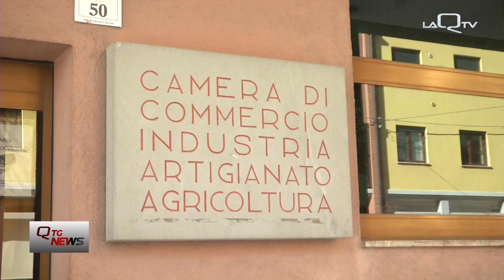Abruzzo. CCIAA Gran Sasso, raddoppio dei finanziamenti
Concertazione della Camera di Commercio Gran Sasso con le associazioni di categoria per la programmazione 2025 dei finanziamenti alle imprese delle province di L’Aquila e Teramo.
Nel 2024 ha quasi raddoppiato il plafond di contributi erogati alle aziende.